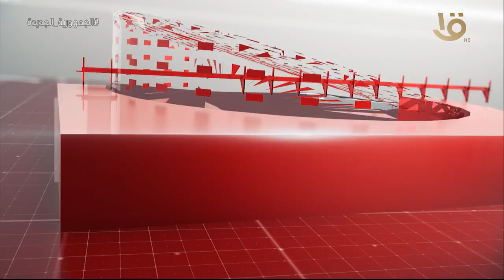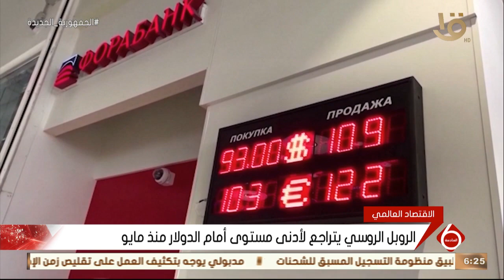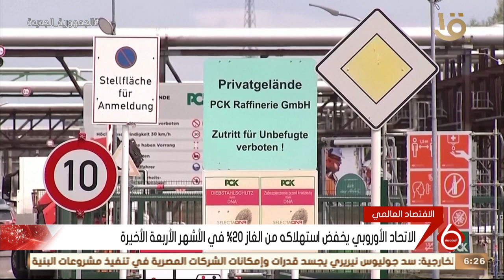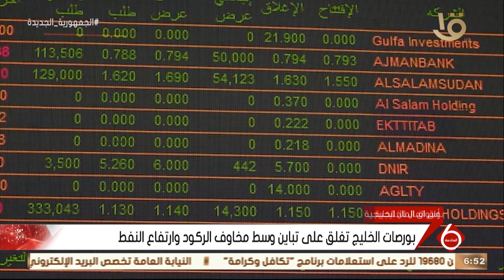نشرة السادسة | أهم الأخبار السياسية والاقتصادية محليا وعالميا.. 21-12-2022